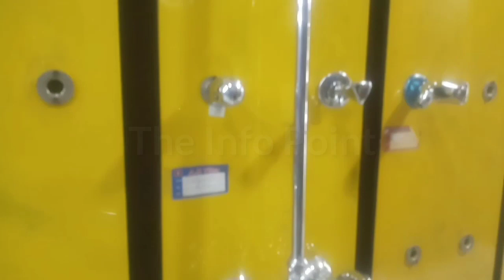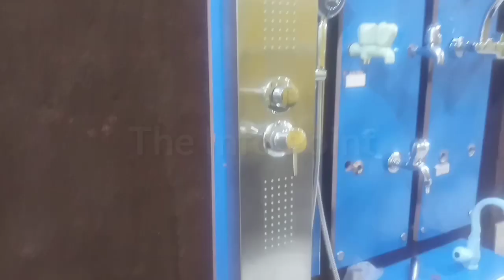Master Tiles Price |Wash Basin Price In Pakistan|Commode Price In Pakistan|Shaver Set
Master Tiles,Master Tiles Price,Master tile size,Wash basin,Wash basin design,commode Price In Pakistan,

Info
Rawalpindi